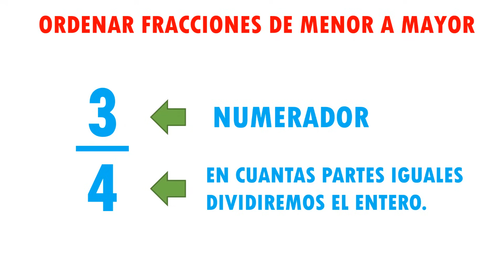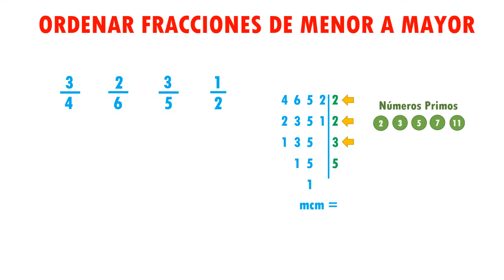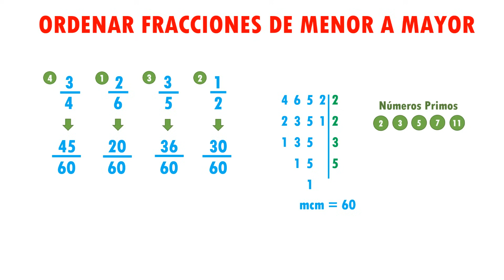ORDENAR FRACCIONES DE MENOR A MAYOR Super Facil - Para principiantes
Hola, aquí les dejo este vídeo en el que explico como ordenar fracciones de menor mayor explicado de una manera super fácil, ideal para principiantes.

0:00 Bienvenida
0:21 Conceptos basicos
0:38 Ejercicio
4:13 Ejercicios de repaso